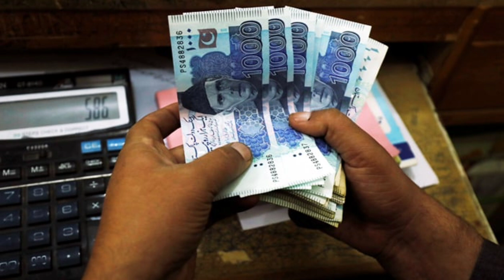EOBI Pension Increase Board of Trustees Meeting|EOBI Pension Increase Latest News